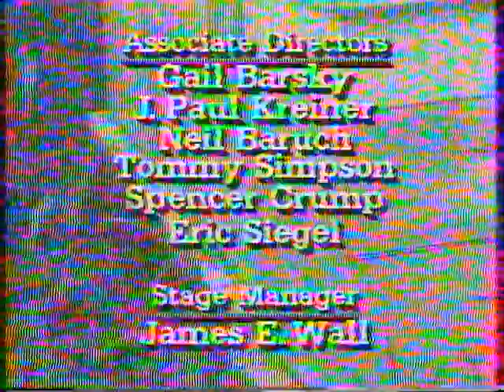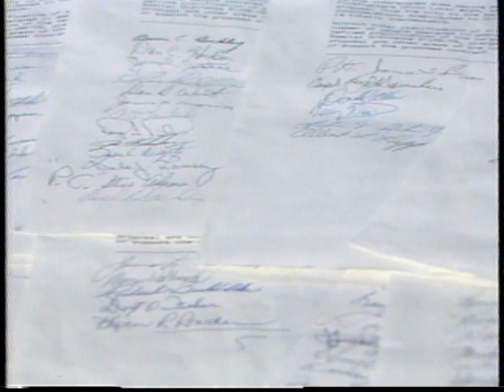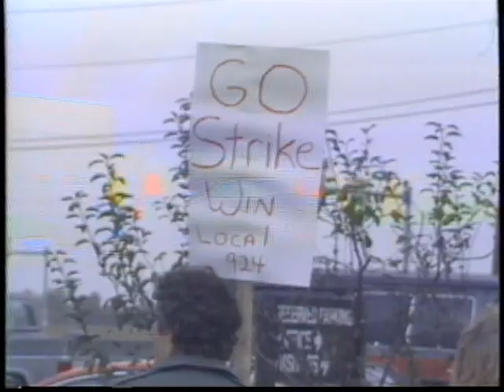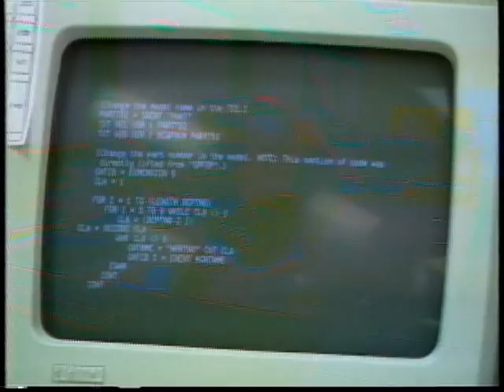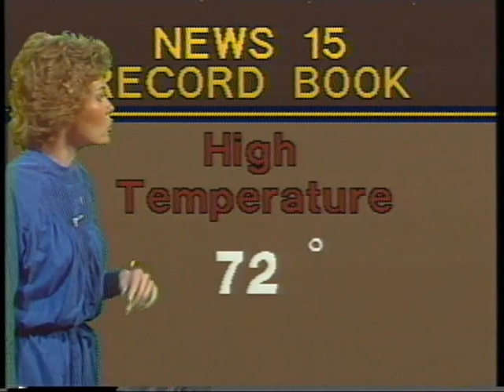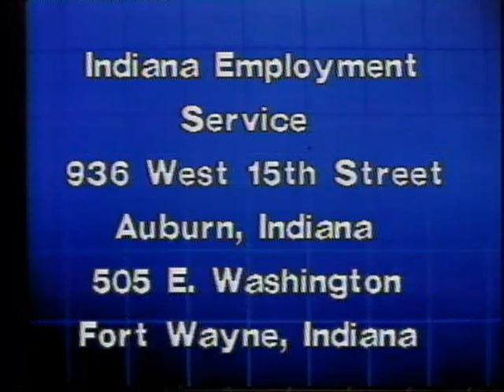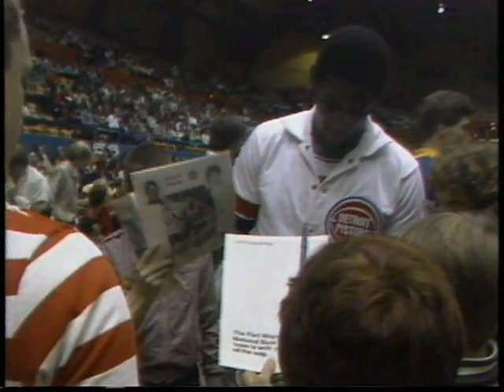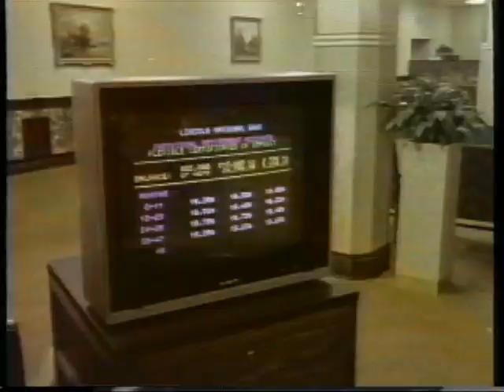October 8, 1984 - Fort Wayne Station Debuts New Team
This is the 6 p.m. evening newscast from Fort Wayne, Indiana, from 10/8/1984, the night Ken Owen joined anchor Liz Berry at the WANE news desk. Maureen Tighe also started with the News 15 team and delivers the weather. There are reports from Noreen Lauer, Rick Dawson and Juanita Hayes, and sports with Jay Higgins.  From U-matic (3/4") tape.